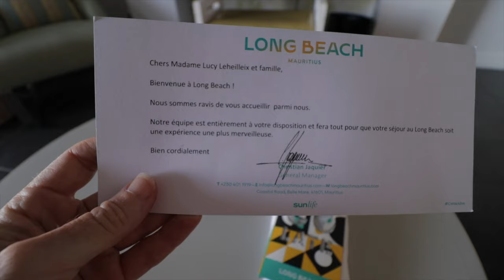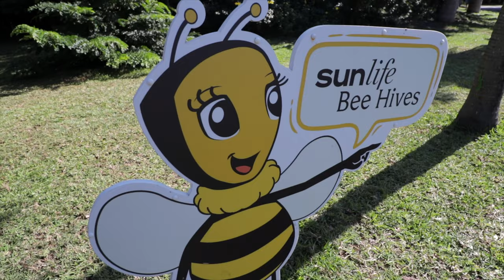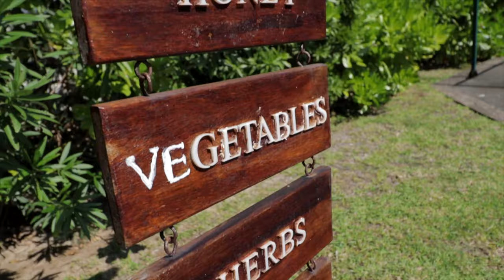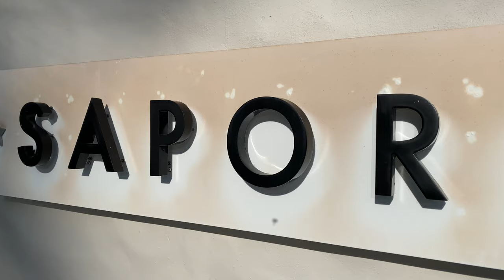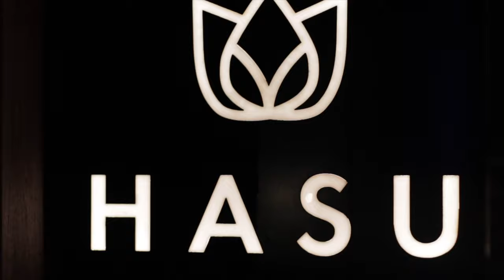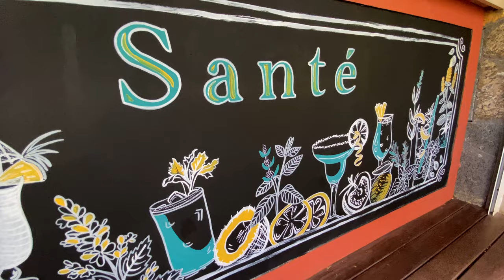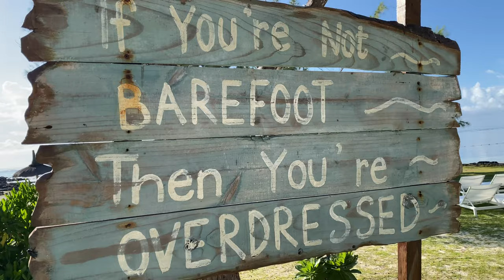Long Beach - The best Hotel in Mauritius?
It's imperative that when you stay in Mauritius, you choose the perfect place to stay.  In this video, I show you around and review Long Beach Hotel on the east coast of Mauritius.  Is this the best hotel on the island? I take you on a tour and explain why I think it might just be a fantastic place to holiday.

Special thanks to Sunlife for having me and for all of the staff who were so wonderful.

00:00 Introduction
00:17 The Location
00:44 A look around 5 star luxury
01:10 Disclaimer
01:47 Sports Facilities
02:19 A fantastic beach & boat house
03:09 Snorkeling
03:27 Hobie Cat experience
03:59 Bee Hives and Nature Trails
05:00 Chef's Garden
05:32 Sunrise walk
06:25 The food
07:37 Transforming Piazza
07:53 Mixology
08:53 The Spa
09:15 Conclusion